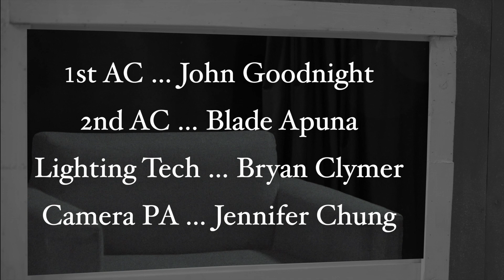ON APRIL 8TH, I LOST MY MIND (2019 "The Twilight Zone" Homage)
Set at the height of the Cold War, a capable military officer finds himself fighting for his sanity upon returning from an impromptu top-secret mission in this homage to Rod Serling’s, The Twilight Zone.

Written and Directed by Jacob Sbragia.
Produced by – Jacob Sbragia & Alexandra Livingston
Cinematography by Kimo Makahilahila
Edited by Corrine Makahilahila
Original Music by Elliot Woodward

Starring Berkley Spivey, Roman Druker, Patrick McLafferty, Krissy Regan, Amanda Chang, Sam Bass, Julian Cepeda, Thomas Pizula, Emily Burr

1st A.D. – Dustin Malama
2nd A.D. – Emily Burr
Art Director -- Shirin Adams
DIT – Grant Okazaki
Gaffer- Adam Livingston
Key Grip – Johnny Plucenik
Sound Mixers – Davon Moss, Souraj Dutta
Sound Editors- Kimo Makahilahila, Davon Moss
1st A.C. – John Goodnight
2nd A.C. – Blade Apuna
Lighting Tech – Bryan Clymer
Camera PA – Jennifer Chung
Production Assistants—Tristy Chun, Gabe Kilhour, Meg Ustare